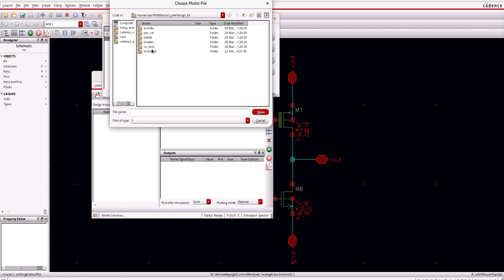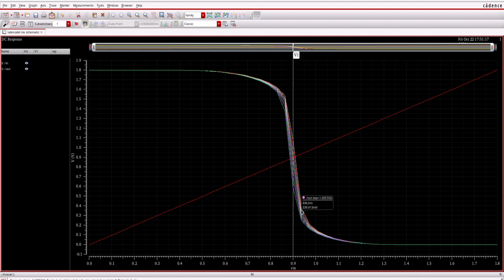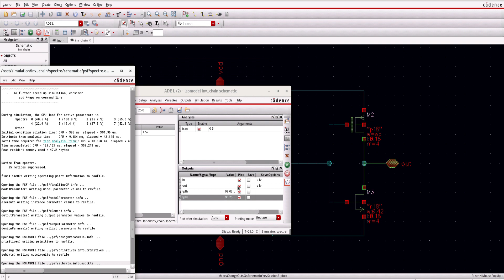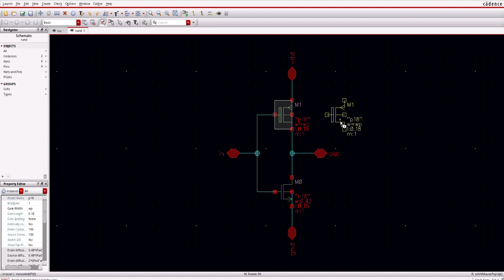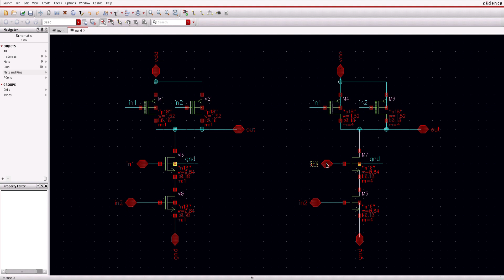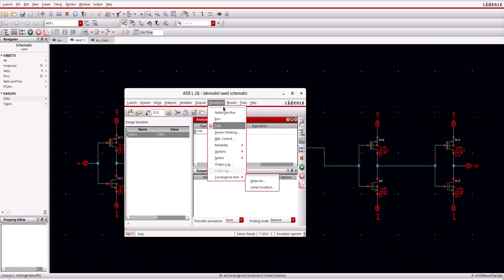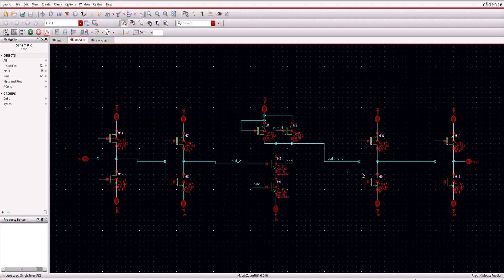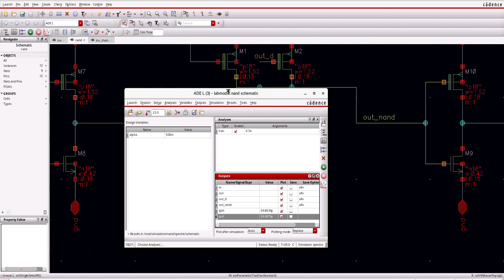CMOS INVERTER | NAND GATE | DELAY CALCULATION | Step by Step | VLSI Tutorials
This video deals with step-by-step implementation for CMOS Inverter and NAND logic gate design to calculate delay, rise time, fall time on Cadence Virtuoso.

Project By: Nation Innovation

Like👍 ll comments📝 II Share📢

➡️Keep Supporting🙏

🙏  Thanks to all viewers for your time on our video. Press bell icon to get notifications for videos that we upload.